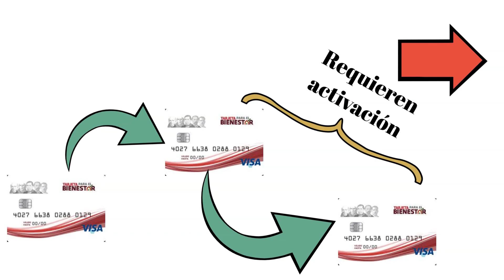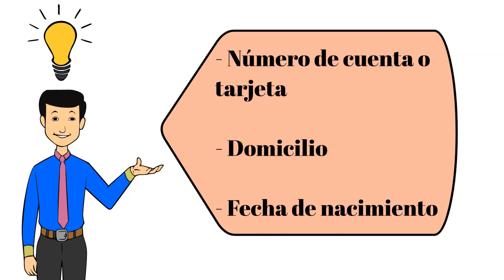✅💥💖 A qué pensionados les toca activar su tarjeta del bienestar y cómo en este 2023?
🚩✅👉¿A quién le toca activar su tarjeta del bienestar y cómo puede hacerlo en este 2023?, aplica tanto para pensionados, adultos mayores, personas con discapacidad o hijos e hijas de madres trabajadoras

📌Temas relacionados:
adulto mayor
adultos mayores
adultos mayores 2023
adultosmayores.online 2023
pensión del bienestar 2023
pensión del bienestar para personas adultas mayores 2023
pensión para el adulto mayor 2023
tarjeta del bienestar pensión adultos mayores 2023
cuando se activa la tarjeta del bienestar 2023
qué tipo de tarjeta del bienestar se activa 2023?
cómo se activa la tarjeta del bienestar 2023?
la primer tarjeta del bienestar se activa?
cómo se activa la primer tarjeta del bienestar?
cuales son las tarjetas del bienestar que requieren ser activadas para su utilización?
reposición de la tarjeta del bienestar por robo o vencimiento
cómo se activa la tarjeta del bienestar que es reposición por robo o extravío?
cómo se activa a tarjeta del bienestar que es reposición por vencimiento?
activación de la reposición de la tarjeta del bienestar por robo o vencimiento
teléfono para activar la tarjeta del bienestar
cómo se activa una tarjeta del bienestar que es reposición por robo o vencimiento?